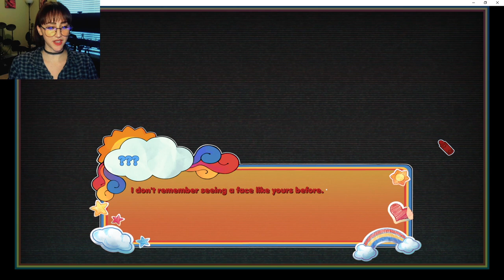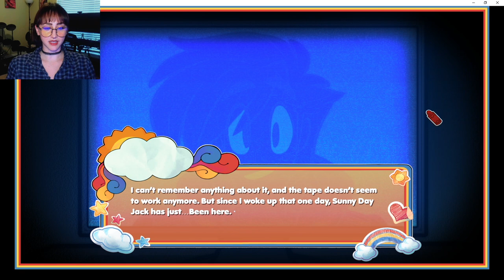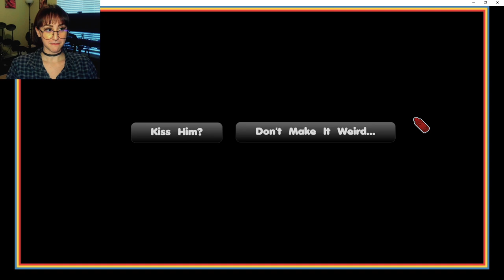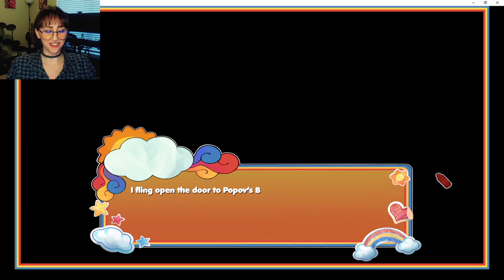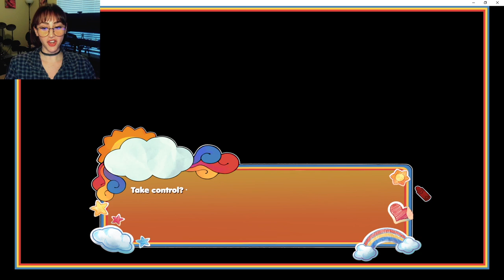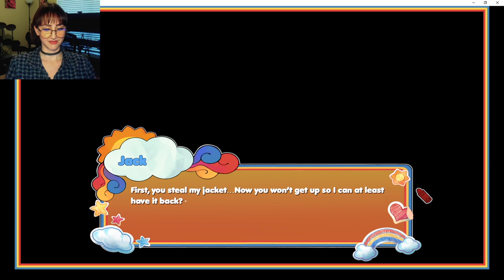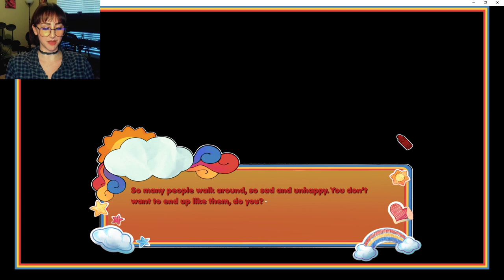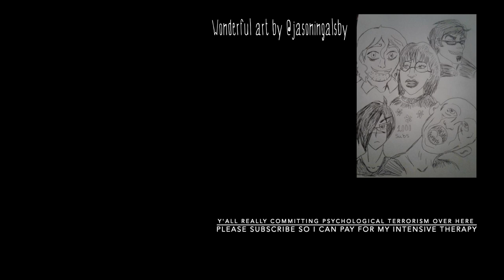Something's Wrong with Sunny Day Jack pt. 1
No one told me that "fully voice acted" really meant FULLY. VOICE. ACTED. Now I gotta go sandpaper my ears.

You can stream my original songs below!

Besitos!